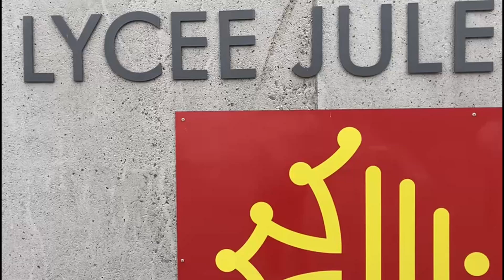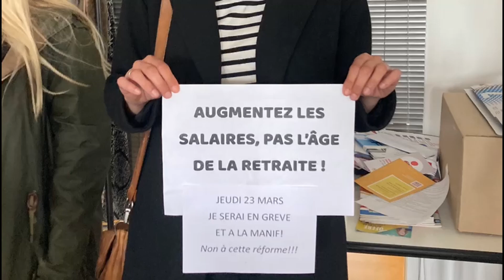Le lycée Jules Guesde Montpellier appelle à la grève le 23 mars contre la réforme des retraites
Le lycée Jules Guesde montpellier en lutte appelle à la grève le 23 mars contre la réforme des retraites ! greve23mars reformedesretraites retraites ___________________________________________________________________________________